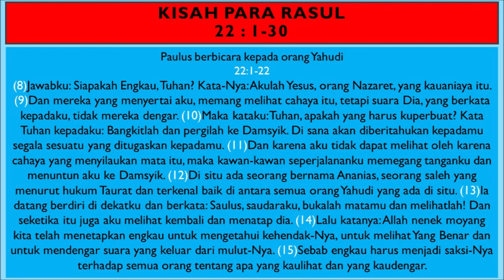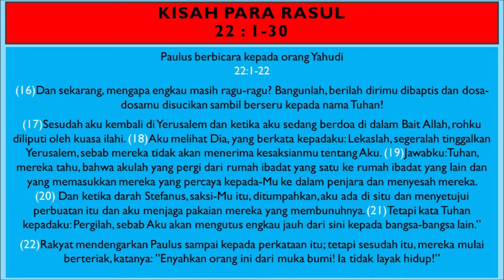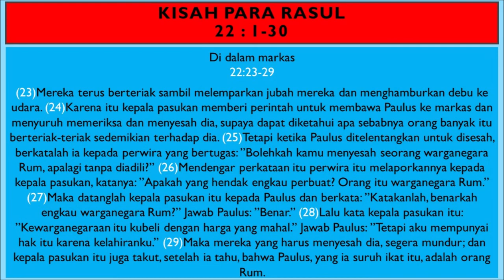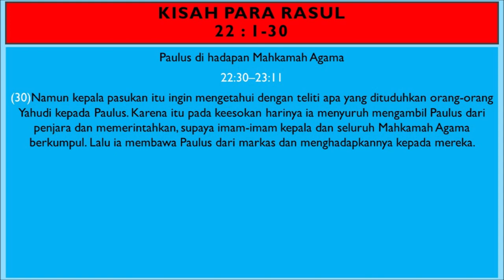KPR Pasal 22